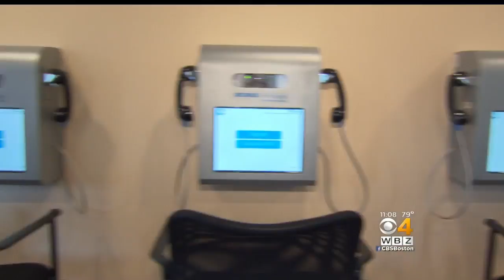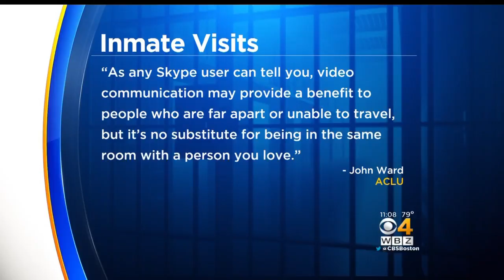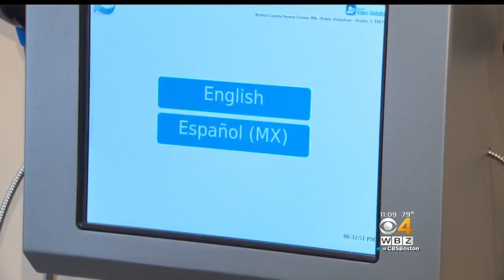Bristol County Jail To Replace In-Person Visits With Video Chats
The Bristol County House of Corrections will soon replace in person visitations for prisoners with video chats. WBZ-TV's Louisa Moller reports.